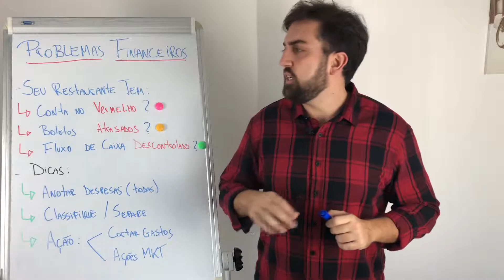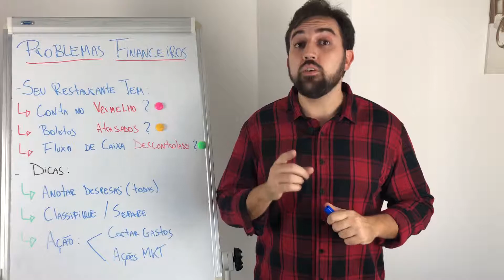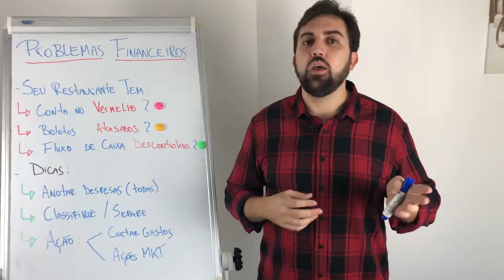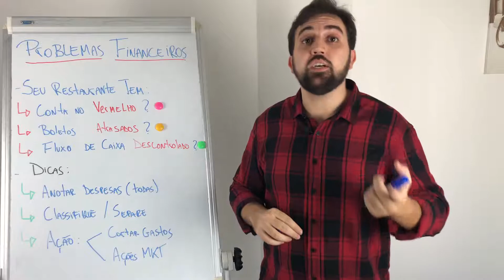Problemas Financeiros no seu Restaurante? Veja esse vídeo!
Oi pessoal!

No vídeo de hoje eu dou algumas dicas para quem está tendo problemas financeiros no seu próprio restaurante.